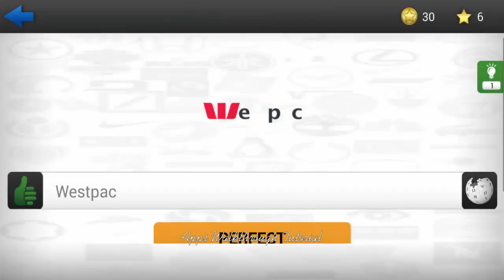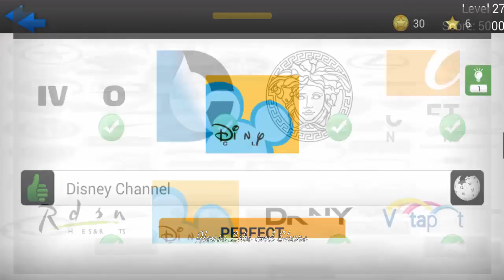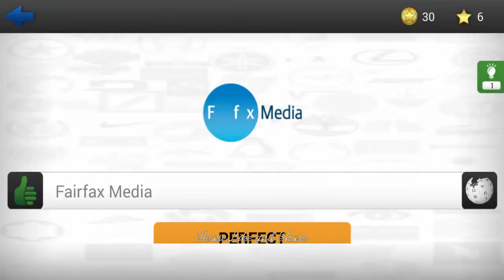Logo Quiz Ultimate - Classic Level 27 - All Answers - Walkthrough ( By symblCrowd )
Guess the logos of different brands (companies, products, etc.)
Only here there is the logo of the day and two game modes.
If you're already a real professional in Logo Quiz, test your skills in the Hard level!

If you get stuck, use a hint or a Joker by using your earned stars or coins.

Why this Logo Quiz?
- There is the logo of the day every day
- Cool and clear design
- 2000 logos !
- Two LogoQuiz game modes (Classic and Hard)